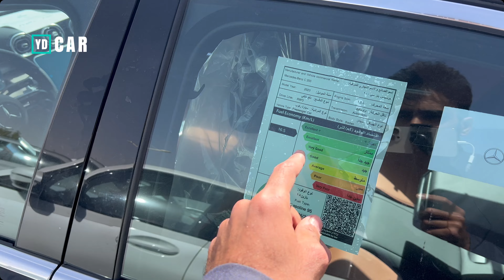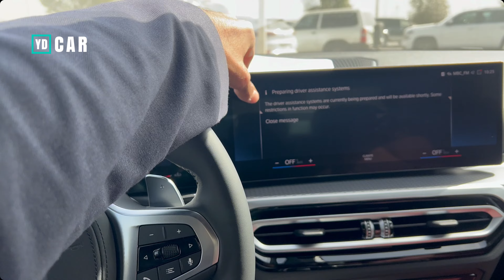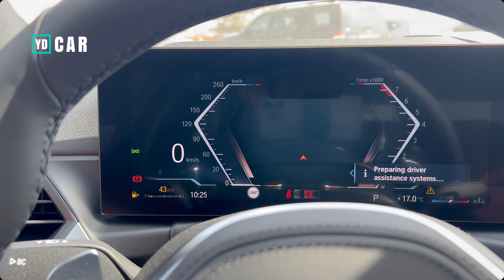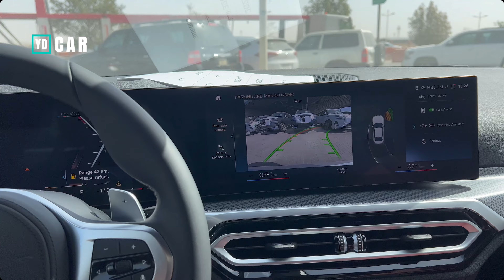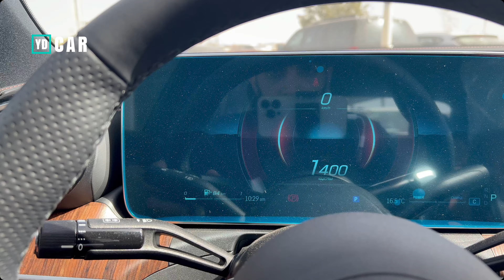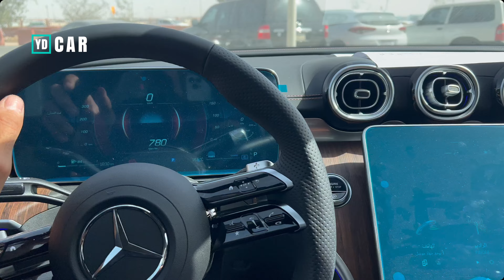BMW 3 SERIES 2023 vs Mercedes C200 2023 | مقارنة بين اكثر فئه محبوبة من الصانع الالماني